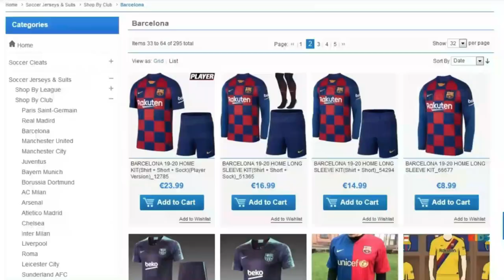Francisco Trincão 🇵🇹 ● 🔥 Barcelona Transfer Targets 🔥● The Next Cristiano Ronaldo || HD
●New Video Presented By BJ HDii
Track: Romen Jewels - What Are We Waiting For (ft. Rosendale)